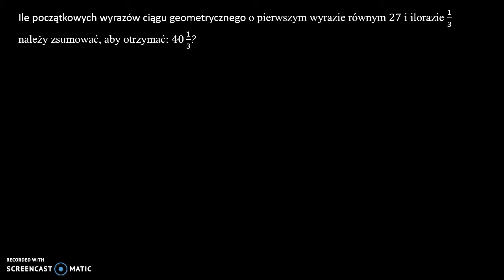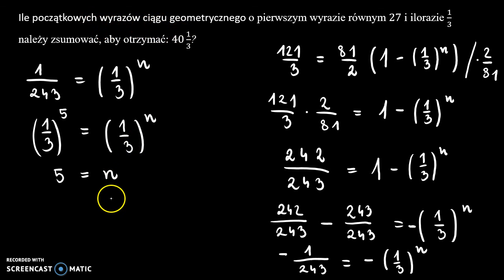Suma początkowych wyrazów ciągu geometrycznego 4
Ile początkowych wyrazów ciągu geometrycznego o pierwszym wyrazie równym 27 i ilorazie 1/3  należy zsumować, aby otrzymać: 40 1/3?

Film powstał jako pomoc do kart pracy, które znajdują się na stronie w zakładce: MATMA: CIĄGI: SUMA POCZĄTKOWYCH WYRAZÓW CIĄGU GEOMETRYCZNEGO.